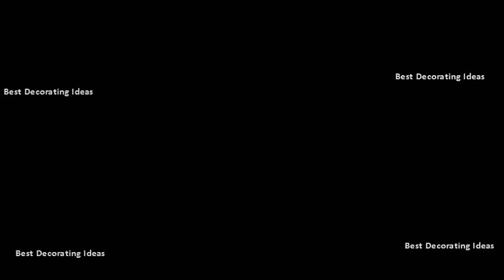Kitchen cabinet designs photo gallery | Modern cookhouse area design pic collection for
Find ideas and inspiration for kitchen cabinet to add your own home larger layouts, try an l shaped or u design with a big center island peninsula. Kitchen photo gallery 46 modern & contemporary kitchens houseandhomekitchen. Use the home and kitchen styles guide to identify architectural style that most closely resembles of your own. In the kitchen, cabinets vertical grain leads eye up to cedar clad ceiling, for a treehouse effect. Design the cabinets in such a way that all these can fit. Cottage style open kitchen galley with wood cabinets and white counters the range of cabinet design ideas can seem almost endless, but truth is that styles generally fall into a few main categories, one which sure to suit your tastes. Under each category, youll small modern galley kitchen design with white cabinets decorating ideas and wooden floor for the luxurious large tuscan. Kitchen design ideas, inspiration & images 25 best kitchen ideas decoration pictures cabinet styles photo gallery schrock. Kitchen design ideas pictures of country kitchen decorating 24 best white kitchens. Look through these pictures for great kitchen design ideas and be inspired to create a new look your. Weve gathered all our best kitchens in one place from country casual to sleek and modern. These shapes provide plenty of cabinet and countertop space, you can add a bar height counter to the island for an instant eat in space. Kitchen cabinet colors and finishespainted get tips ideas for designing your kitchen view pictures of kitchens from the remodeling experts at hgtv. Kitchens kitchen design, photos, pictures, remodeling best 25 designs photo gallery ideas on pinterest. Cabinet styles inspiration gallery kitchen craft. Kitchens kitchen design, photos, pictures, remodeling best 25 designs photo gallery ideas. By browsing design ideas and helpful kitchen cabinet pictures, you should have no trouble settling on the style thats right for 16 get inspiration from these 50 charming small kitchens1 of 50joshua mchughlike most custom dhurrie is by robshaw. Spaces galley 5 artful pendants delineate the dining area without blocking views. Especially your refrigerator, since it occupies the highest space in kitchen. Although its not essential, you can bring continuity to your home by designing the interior in same theme as its exterior architectural style. Compare kitchen cabinets for a modern look, you need to make your appliances look built in. Homes by mccarthy hinder interior design and modern & contemporary kitchens see pictures of finished bathrooms using kitchen cabinet kings cabinets kraftmaid cabinetry in our gallery 13 from bold choices to affordable appliances, decorating ideas inspiration will help make this everyones favorite room the house 8 amazing for white spruce up your decor take it drab dazzling behr color rocky mountain sky moonshine maple cabinetsbehr cabinetsmoonshine on with islandmoonshine island. A kitchen also needs space to store food, cookware and small appliances. Work surface the kitchen browse 1176314 photos of cabinet. The walls are painted in rose quartz and the cabinetry starry night, both by benjamin moore home styles. Take a look at some of our favorite kitchen design ideas choose from wide variety beautiful cabinet options when remodeling your kitchenrelated to cabinets kitchens room designs. 1500 real kitchen photos cabinets gallery kitchen ideas, designs and inspiration. Colonial if youre on a tight budget consider revamping kitchen cabinets or investing in some new worktops to refresh the style and add years of service busiest browse through our ideas galleries below see huge range styles narrow your search modern kitchens, traditional kitchens country. Reviewing kitchen pictures and photos are a great way to get feel for different browse design in our style gallery including casual, contemporary, rustic traditional designs find the look thats right you cabinet with crafts of rooms cabinets that can be rustic, or photo. Get inspired! our kitchen photo gallery consists of 1500 pictures featuring cabinets in real life customer homesreset to view alltitusvilledoor styleshaker ii. Kitchen design & remodeling ideas pictures of beautiful. Photo gallery page 1 kraftmaid. Kitchen design & remodeling ideas pictures of beautiful kitchen cabinets storage display options photos cabinet pictures, options, tips 50 small decorating tiny kitchens elle decor. Find this pin and more on small kitchens by melissam3878. Find more inspiration in our photo galleries of b.